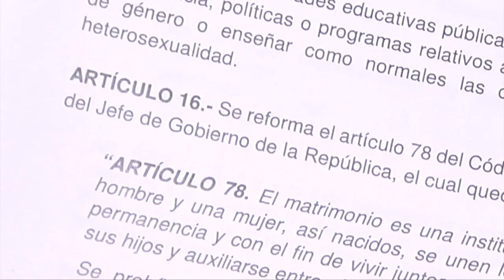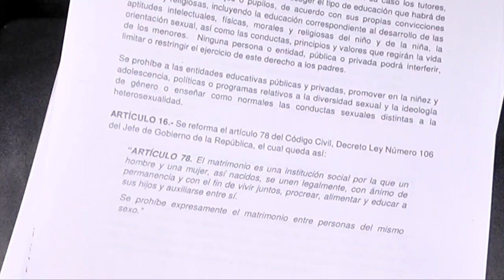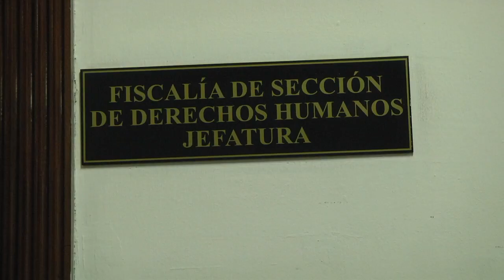Piden antejuicio contra 17 diputados